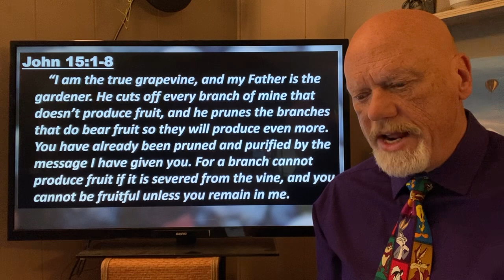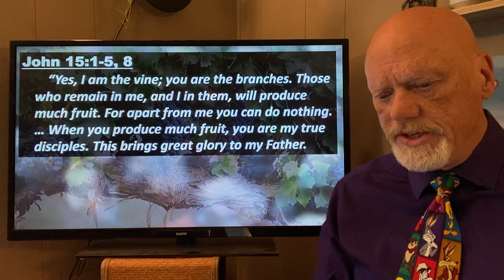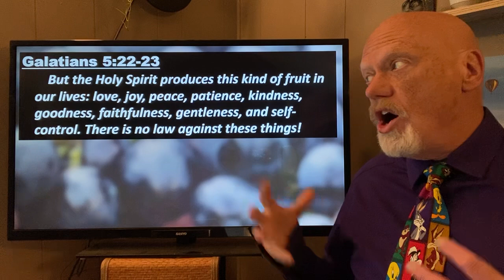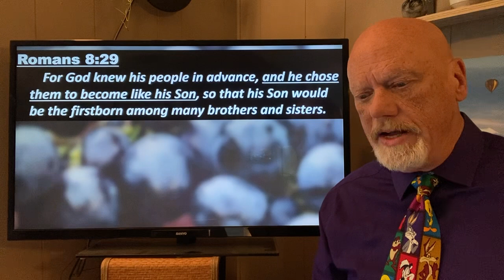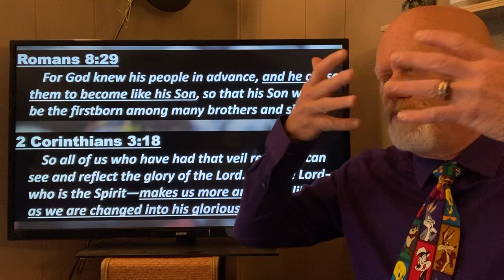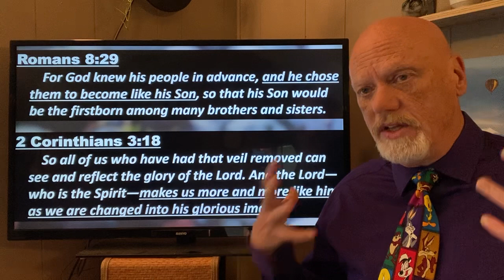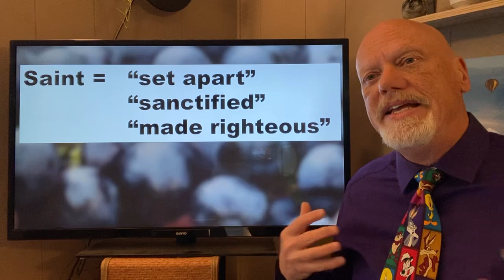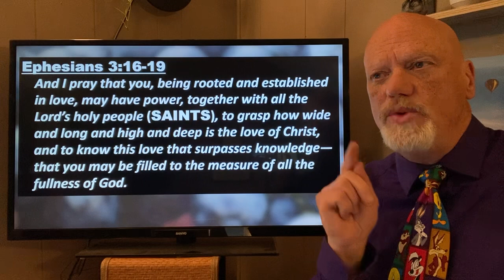Stay Connected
A Fruitful Life (pt 1)